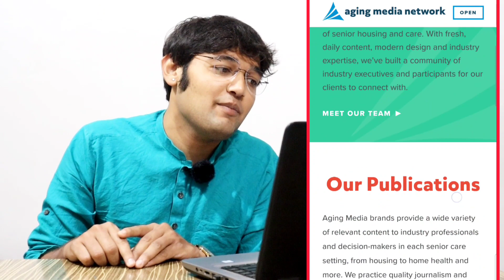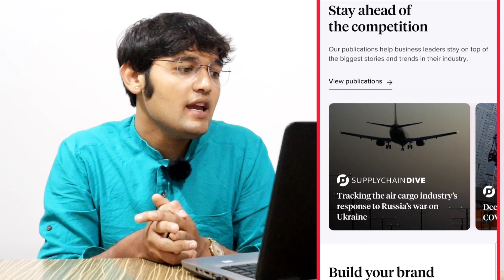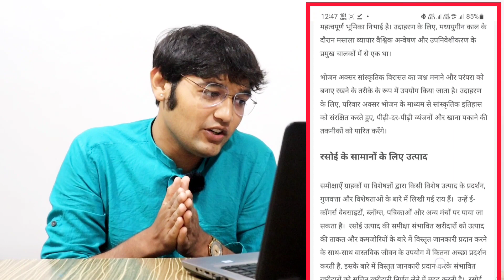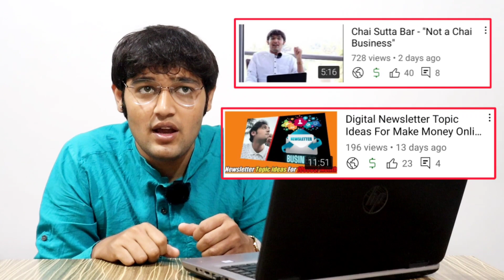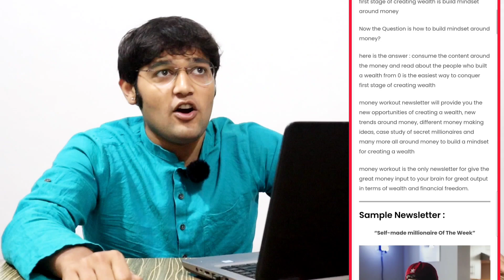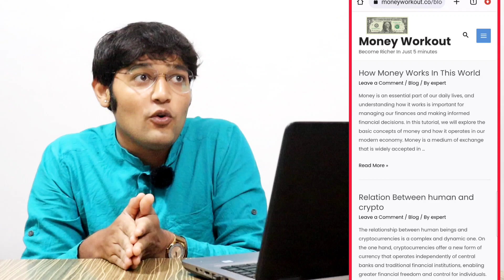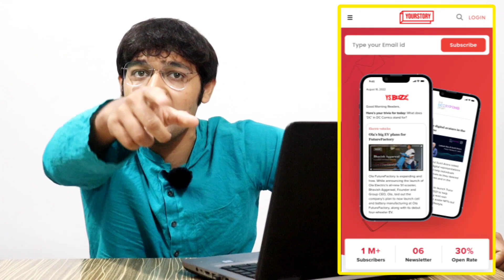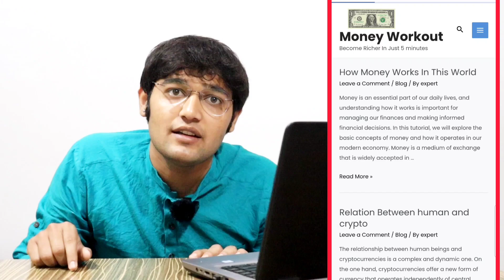Making Millions From Fail Digital Newsletter Business 🇮🇳